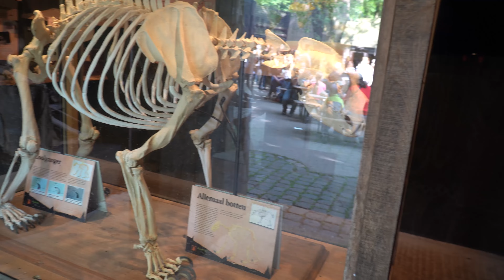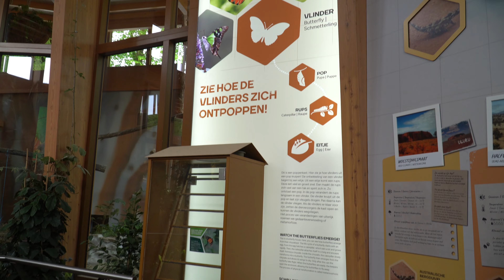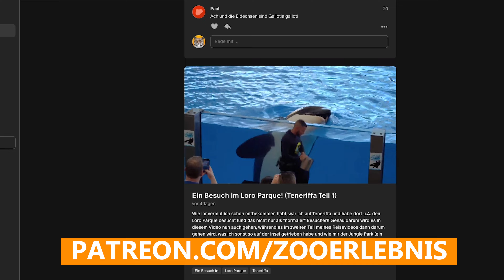Ouwehands Dierenpark (Rhenen) - Pandas, Koalas und vieles mehr! | Zoo-Eindruck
Der Ouwehands Dierenpark in Rhenen ist der Panda-Zoo der Niederlande, hat aber auch darüber hinaus einiges zu bieten! Ein toller Tierbestand mit zahlreichen weiteren Highlights wie Eisbären, Elefanten, Tigern oder Giraffen ergibt kombiniert mit teilweise spannender Gehege-Architektur einen absolut sehenswerten Zoo! Und dank der Lage zwischen Utrecht und Nijmegen ist er auch von Deutschland aus gut zu erreichen. Wer in NRW und den westlichen Teilen Niedersachsens lebt, kann sich als von dem Gedanken verabschieden für Pandas bis nach Berlin zu müssen. Nein, ihr könnt auch einfach Rhenen ansteuern!

Dort seht ihr alle Videos früher & ohne Werbung, außerdem könnt ihr euch tolle Bonus-Inhalte wie Zoo Rundgänge sichern!